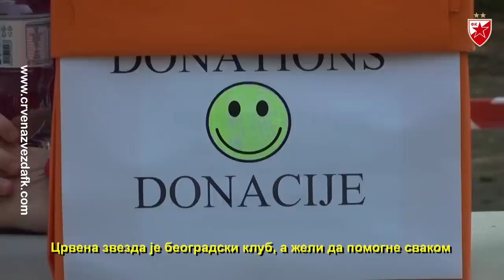Zvezda podržala trku solidarnosti Francuske škole u Beogradu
Humanitarnu trku organizovala je Francuska škola u Beogradu